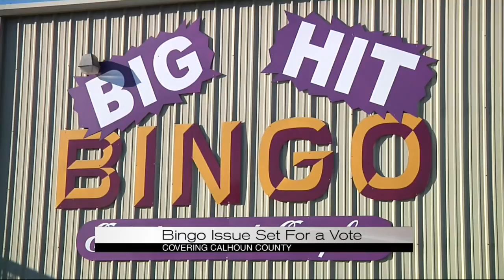Bingo issue set for vote